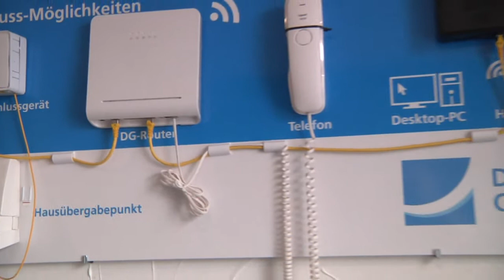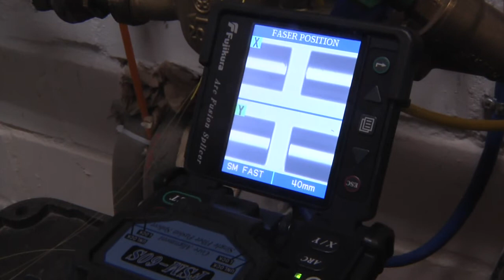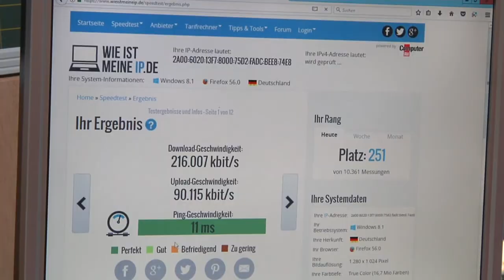Glasfaserverlegung in Haltern am See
Während in Sythen und Lehmbraken die Glasfaserverlegung abgeschlossen ist, warten alle anderen Ortsteile auf schnelles Internet. Und das soll bald kommen.